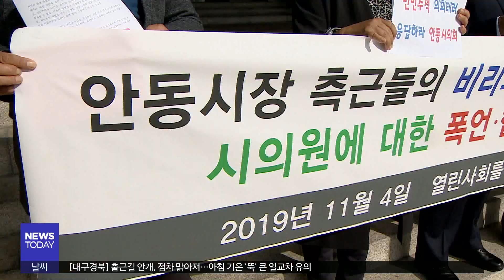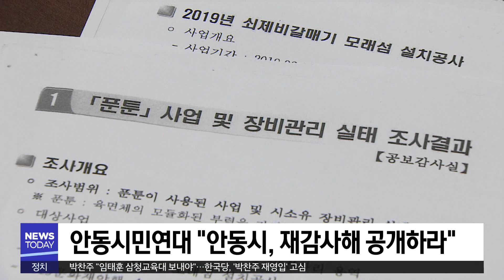[대구MBC뉴스] "안동시장 측근 특혜 중단해야"··시민단체 반발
내용: "안동시장 측근 특혜 중단해야"··시민단체 반발 - 엄지원 기자 (안동M)